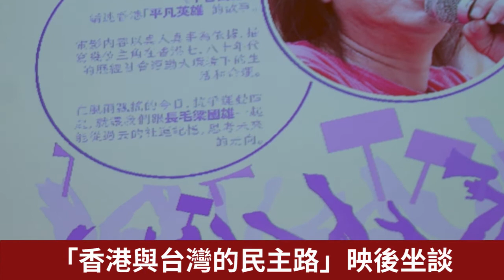香港與台灣的民主路映後座談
「香港與台灣的民主路」映後座談

長毛出席由教育大學所舉辦的電影沙龍：「香港與台灣的民主路」映後坐談會，與出席者討論中共習近平當權之後的民主路，席上長毛坦言除了擔心身為香港人、中國人的前路外，更關心人類的前途，因為習近平當政後所推出的新型一黨專制下的國家資本主義，在這個強國夢掘起時，中國難免會出現道德的風險危機，過往被稱之詬病的日本軍國主義或德國的納粹主義將出現於中國，強國夢就是用資本壓制其它地方的窮人。若然我們沒法回應這種由國家操弄的資本經濟模式，中、港、台三地甚至整個世界也難免會受波及，只有靠提出新的路向才能扭轉當夏的局面。

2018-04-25